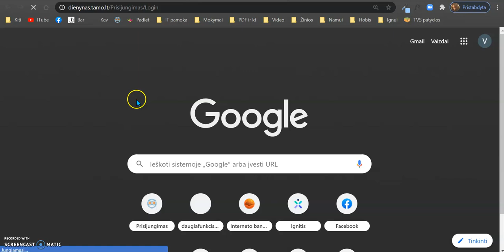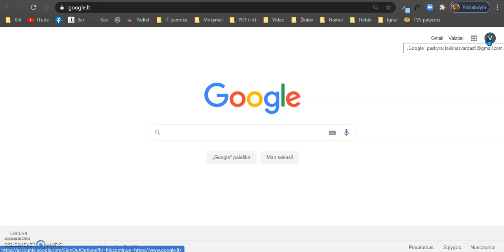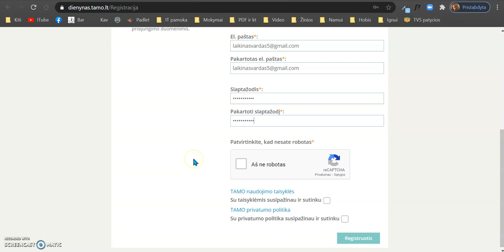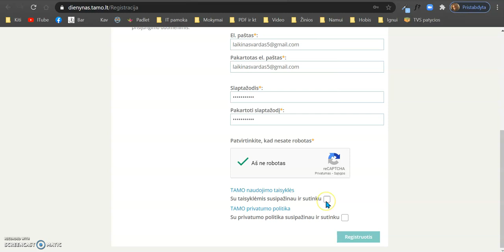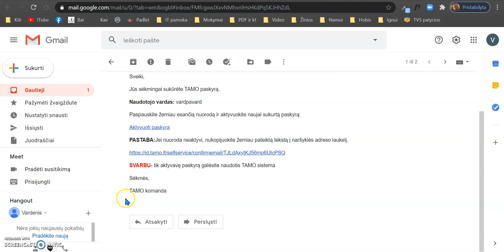Tamo dienyno registracija mokiniams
Video instrukcija, kaip susikurti Tamo dienyno paskyra mokiniams.